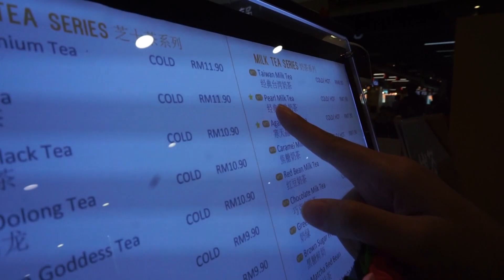Our honest opinions on BOBA MILK TEA | KK EDITION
anis , qadri and adlin are trying some of the bobas available here in kk since lately everyone around Malaysia  have been talking about it sooo if everybody is doing it, we won’t miss the chance to not jump off the bandwagon too.
We review bubble teas from 6 different stores in suria except for Gongcha as they were sold out the day we went to buy it.